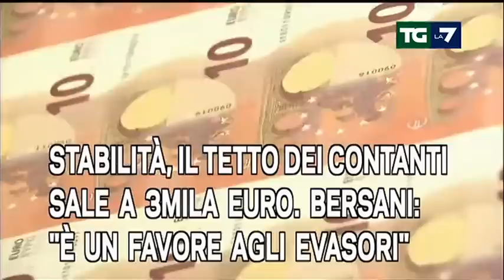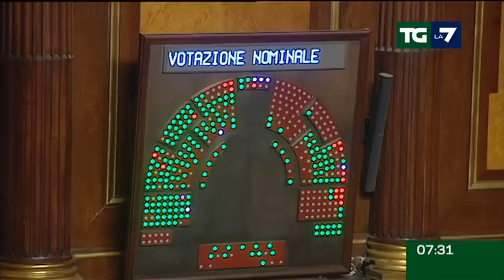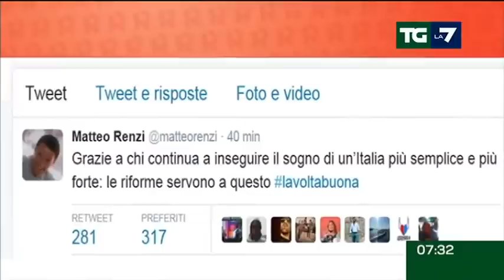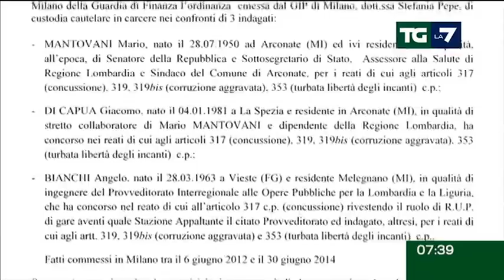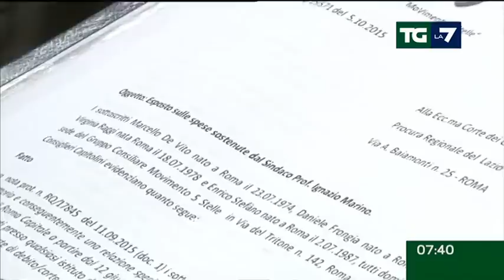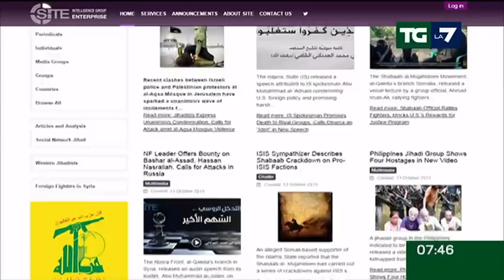Tg La7 - Edizione delle ore 07.30 del 14/10/2015